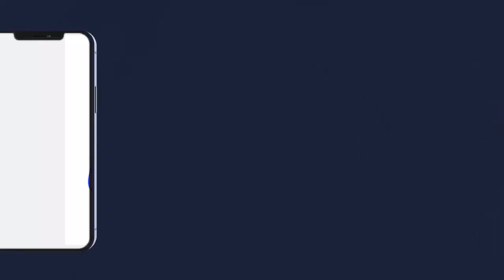Nouveauté Khassida MAGAL 2022 Halalmountakha S. Moustapha Sy Kurel 1 National HTDKH GMT 2022 mp3_1